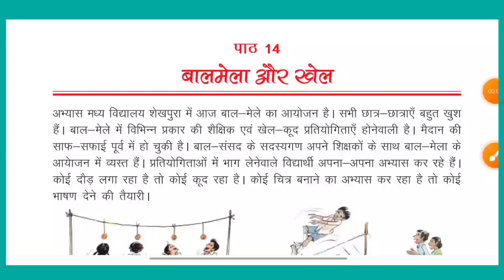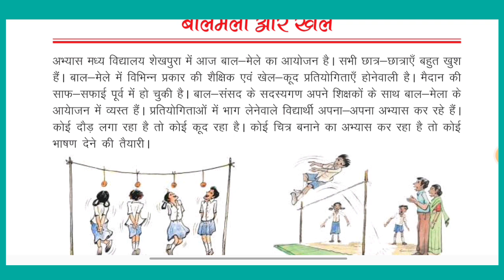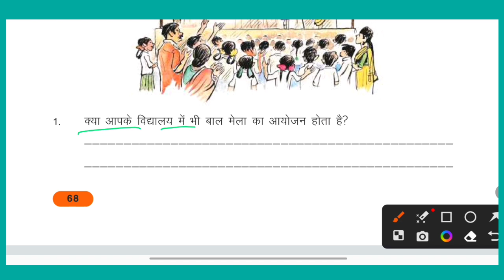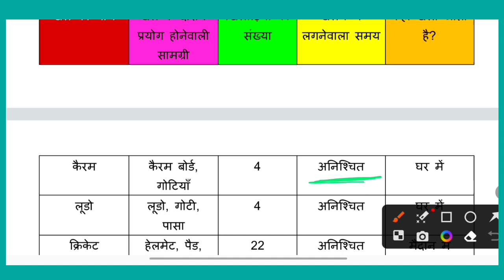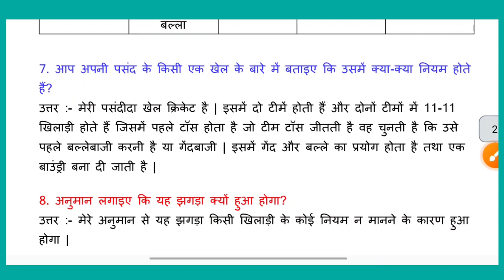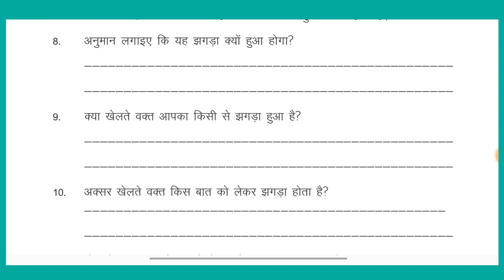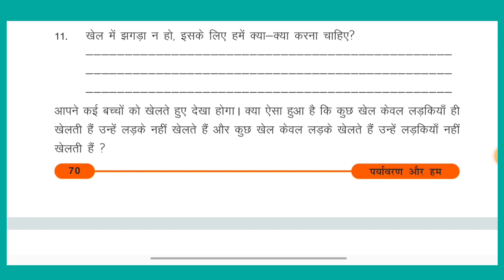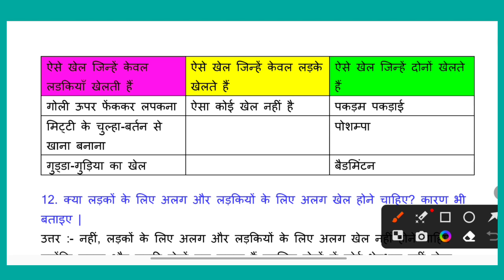class 4 science chapter 14 bihar board | balmela aur khel Bihar Board Class 4 Science Solutions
In this video, we are going to read class 4 science paryavaran aur ham bihar board chapter 14 balmela aur khel question answer.